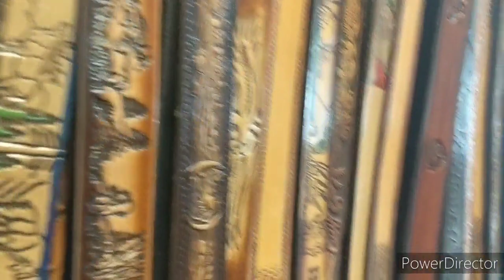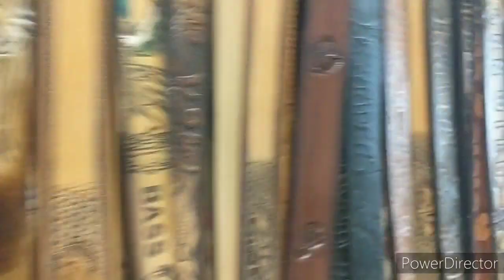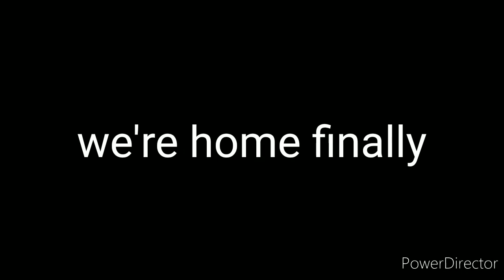Saksak sinagol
Activities of the Last weekend of May